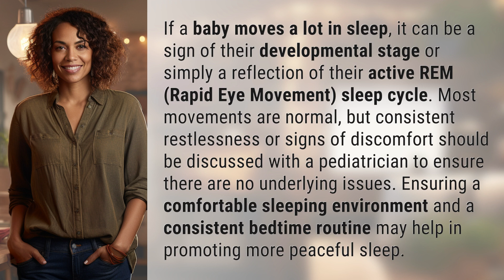What does it mean if baby moves a lot in sleep?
Understanding Baby's Sleep Movements: What Does It Mean? 👉 Baby's Sleep Movements 👉 Learn about the significance of a baby moving a lot in their sleep and how to promote peaceful sleep for your little one.

Laura S. Harris (2024, April 26.) What does it mean if baby moves a lot in sleep?
    🌐 AskAbout.video